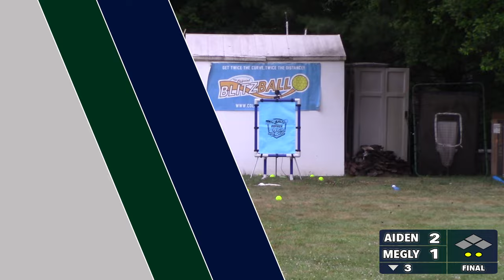BLITZBALL MADNESS! | Blitzball 2024 | Game 7